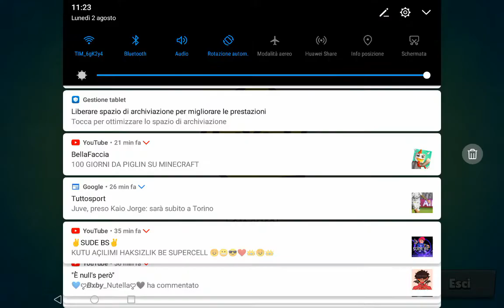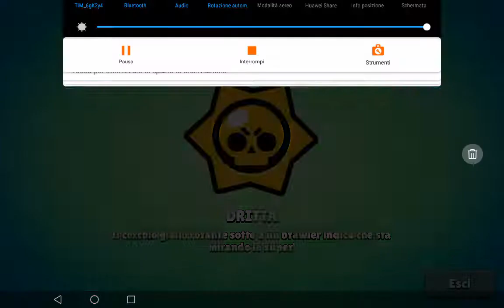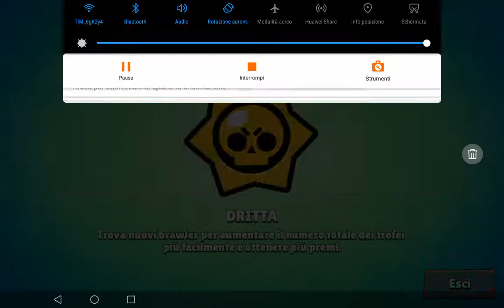PRENDO BUZZ CANAGLIA!! *BELLISSIMA* - Brawl Stars ITA